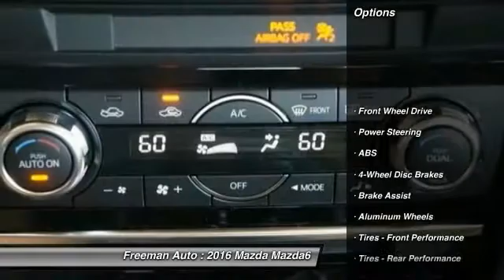2016 Mazda Mazda6 Irving TX MG1416486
2016 Mazda Mazda6 i Touring

Freeman Auto
1840 E Airport Fwy

Pick up this Deep Crystal Blue 2016 Mazda Mazda6, available today at Freeman Auto. Featuring Automatic transmission, it has 7 miles. This could be the one you've been searching for.